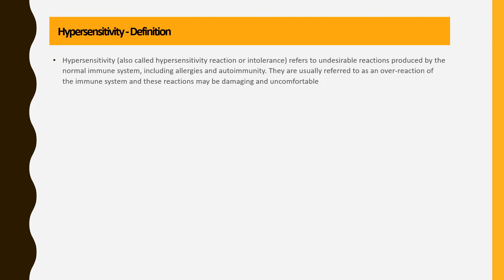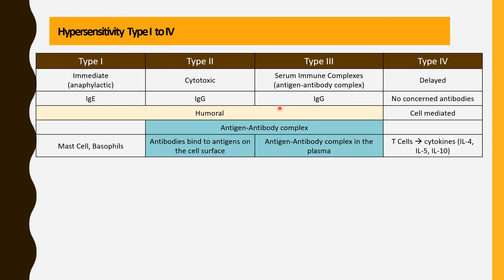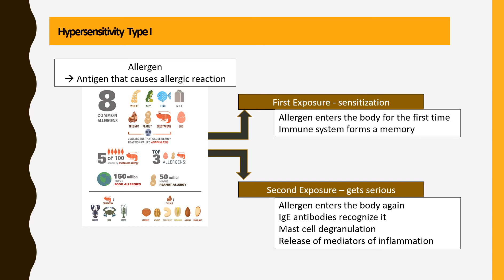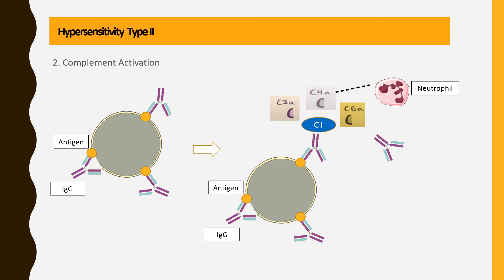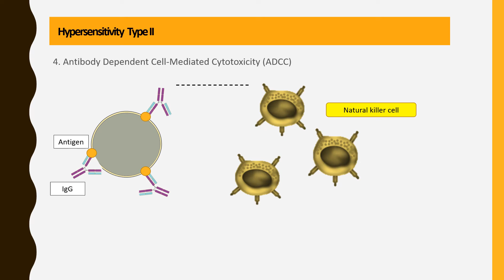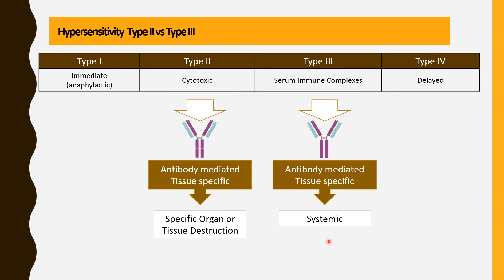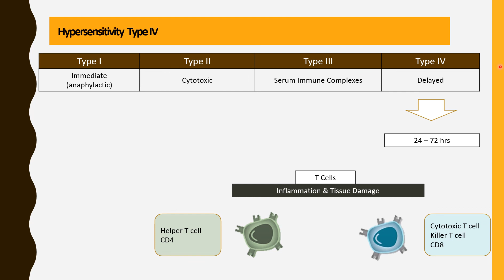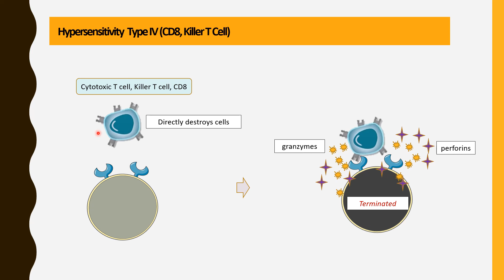#2022 039R Hypersensitivity type 1 to 4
Hypersensitivity Type 1-4에 대한 개요 설명입니다.